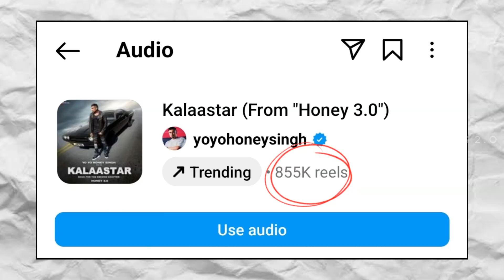YO YO HONEY SINGH × EMIWAY COLLAB - BAD BOY SONG 🥶 | HONEY 3.0 | ZEE MUSIC COMPANY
chennai concert, rajnikant, honey singh new song, honey, album first song naagan, yo yo honey Singh
3.0 india tour, honey 3.0 song, emiway bantai, yo yo honey
singh live, honey singh live performance, yo yo honey
singh, tell me once, mc stan, tell me once reaction, yo
honey singh new song, guru randhawa, tell me once yo yo, mumbai live concert, bring me back, bring me back honey singh, let's dance Motu patlu song, honey singh aur dsp song
honey singh, tell me once yo yo honey singh reaction,
sanak badshah, honey 3.0, honey singh new song, emiway
bantai, honey singh netflix documentary, who knows
honey singh, who knows yo yo honey singh reaction, yo yo
honey singh new song, karan aujla, raftaar, sports
gaddiyan reaction, tell me once song yo yo honey singh
alfaaz, mc stan, emiway bantai, emiway bantai new song,
singh new song, honey 3.0 song, emiway bantai new song, bts song, korean song, colde,  A R Rehman
kya bolti public, honey singh 3.0, honey singh new song.
let's dance chotu motu, tujhpe pyaar honey singh, classy
yo yo honey singh, savage teaser, yo yo honey singh new
song, honey singh new song. yo yo honey singh netflix
news, honey 3.0, let's get it party, emiway bantai,
munda honey singh virat kohli, naagan yo yo honey singh,
kisi ka bhai kisi ki jaan, punjabi new song, yo yo honey
singh interview, naagan song honey singh, honey 3.0 song,